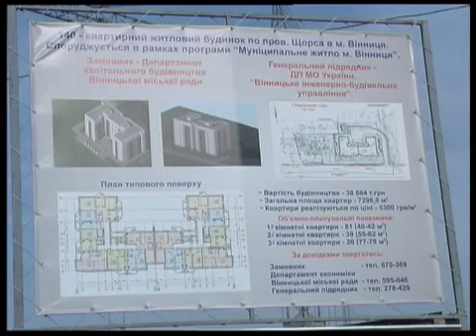Телеканал ВІТА новини 2012-10-04 муніципальний будинок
Третій муніципальний будинок зводять по провулку Щорса. Там буде 140 квартир. Частину з них продаватимуть по програмі Муніципальне житло, частину як Доступне житло. З будівельного майданчика повернулась наш репортер Ольга Сольвар.